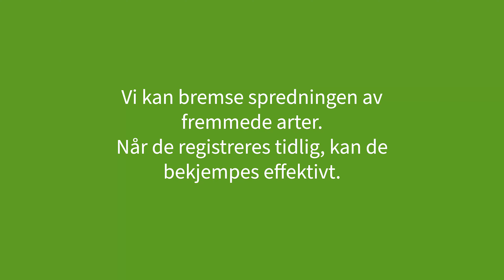På fremmedartsjakt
Fremmede arter er en av de største truslene mot norsk naturmangfold fordi de kan utkonkurrere norske arter og spre nye sykdommer som norske arter ikke klarer å forsvare seg mot. Miljøskader av fremmede arter koster samfunnet mer enn 4 milliarder kroner årlig. Og hvert år koster bekjempelse av fremmede arter samfunnet 80 millioner. Samtidig er det omtrent umulig å fjerne fremmede arter når artene først har etablert seg i norsk natur.

Et viktig grep for å få ned kostnadene knyttet til bekjempelse av fremmede arter, er å bekjempe spredning tidlig. Et system for å varsle riktig instans tidlig, er under utarbeidelse, og vi ble med Anders Often og Mathias Andreasen fra Norsk institutt for naturforskning til et typisk område der tidlig varsling kan ha god effekt; ved bebyggelse i kanten av naturområder.